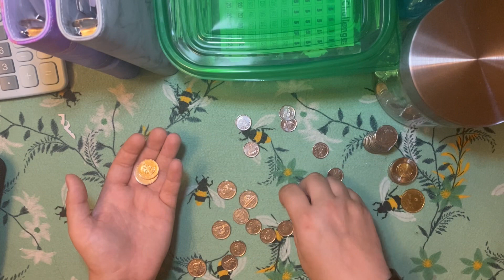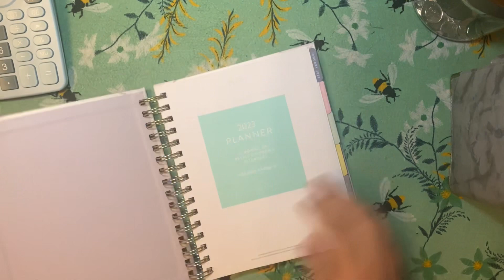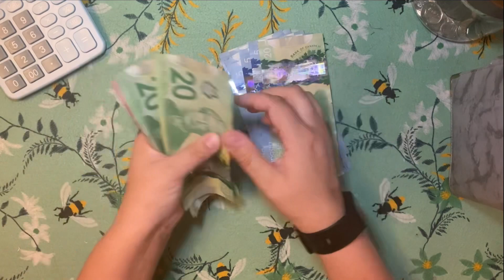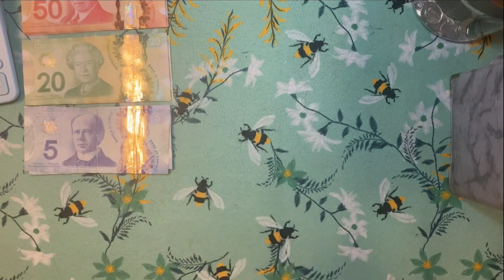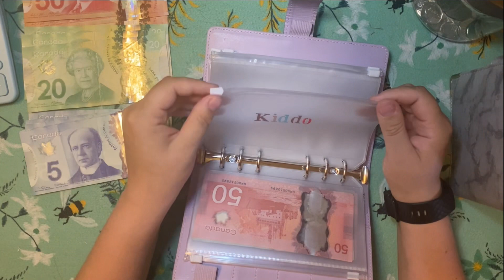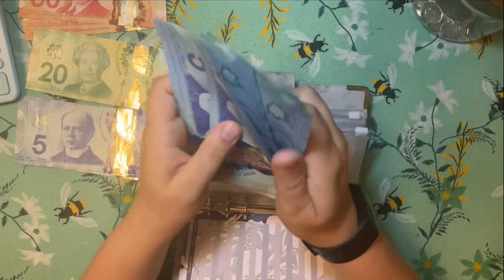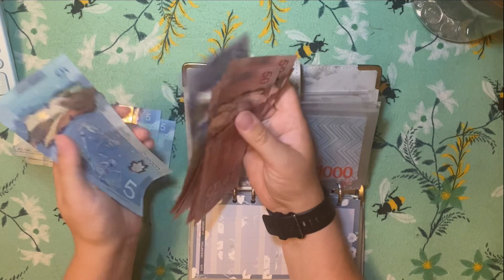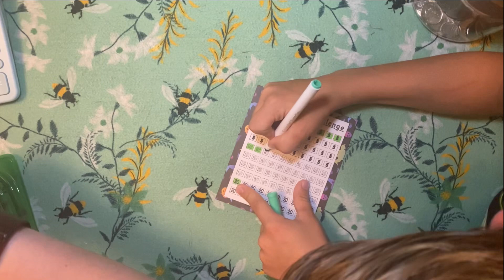Three Major Steps Of Cash Budgeting | Unstuffing, Budgeting, & Cash Stuffing - July 22, 2023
This is my very first budgeting since coming home from vacation. I will be readjusting my financial focuses from vacation and savings to car fund and debts.

I’m this video, I will be doing a follow up from my last where I broke down step by step how to create a budget and start cash stuffing by doing the three major steps all in one video. This means that I will be unstuffing previous funds, budgeting my most recent paycheck as well as stuffing funds for this pay period all in this one video!